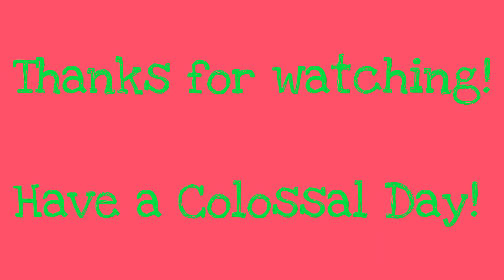FUN by the GOLF COURSE (COLOSSALLY AWESOME VLOG)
This is our crazy fun family and this is a typical day in our life. Running, playing, laughing, giggling, funny faces, and lots of fun! We hope you enjoy!

ABOUT COLOSSALLY AWESOME:

Colossally Awesome is a family friendly channel that follows a family of 5: Jason(Daddy), Julie(Mama), Logan(age 4), Liliana (age 2), and Hannah(baby). We play games, do science experiments, have lots of outdoor fun, play with our cousins, and have a COLOSSAL time! Be ready to follow along our weekly updates of crazy, loud, messy, fun!